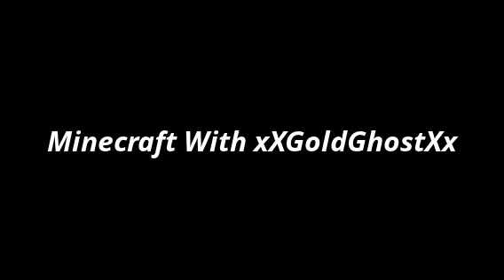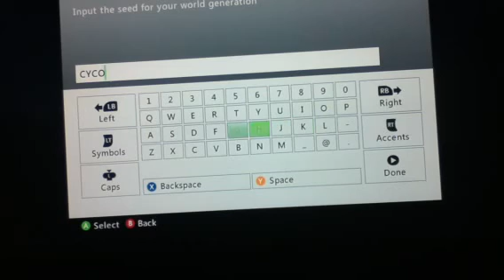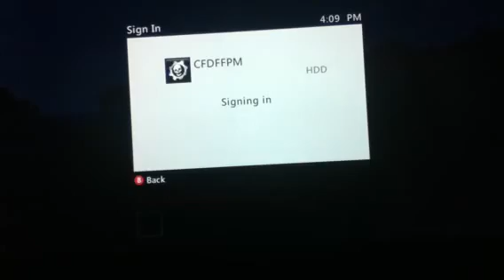minecraft let's play